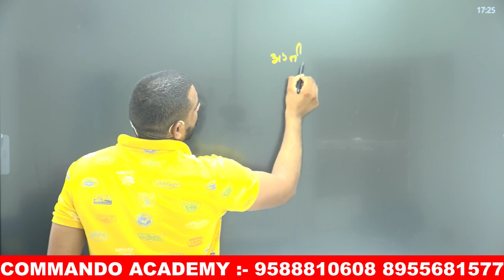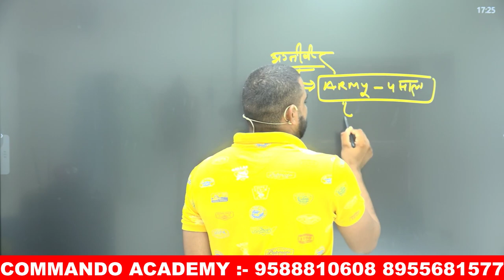SSC GD 2022 BIG UPDATE TODAY